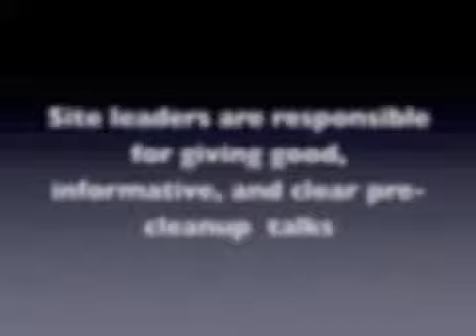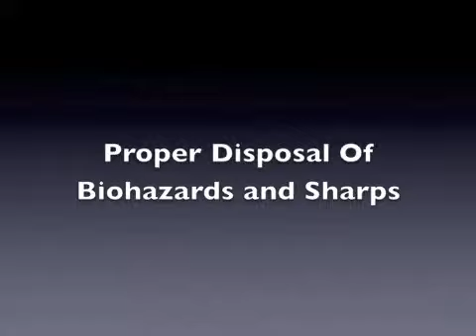Site Leader Safety Training